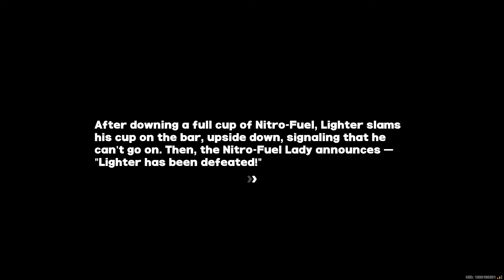Lighter Agent Story Walkthrough Gameplay (Japanese Dub) | Zenless Zone Zero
Lighter Agent Story [Story Quest] Walkthrough Gameplay (Japanese Dub)
The Unsung Champion

Lighter, Burnice, Piper, Wise, Belle

Socials!